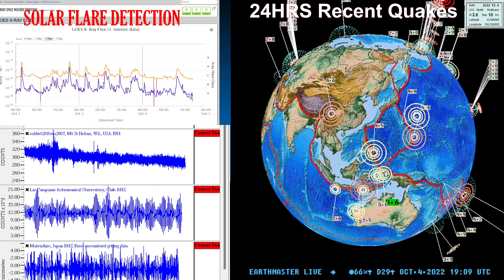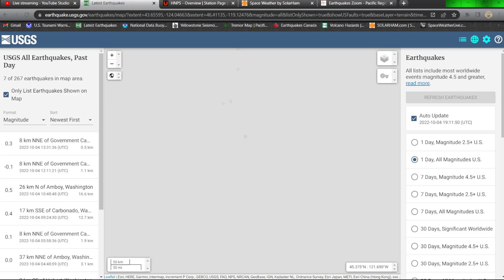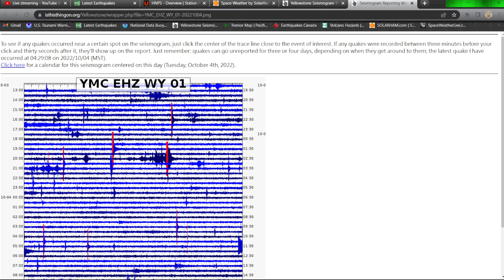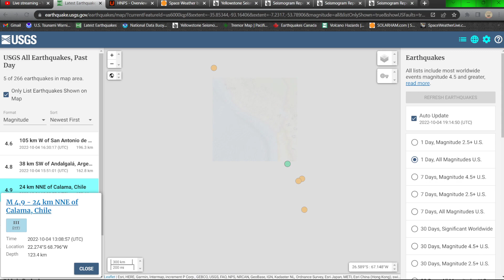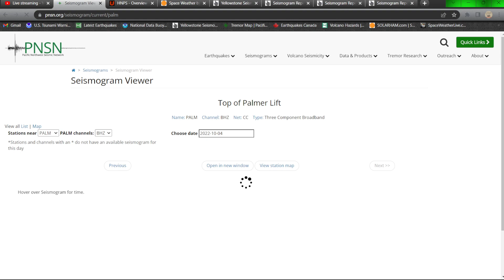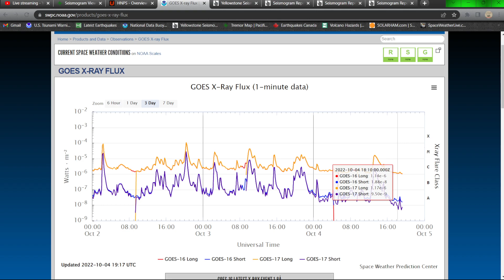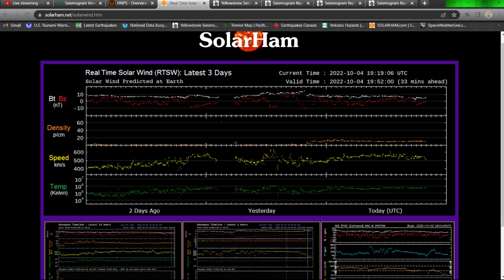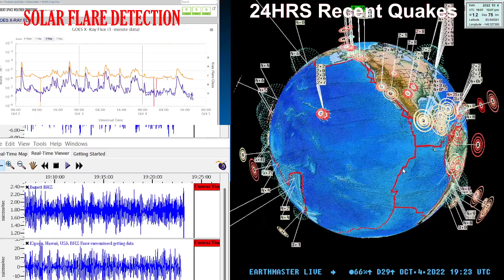Massive Sunspot in view. 35% X-flare potential. Earthquake update Tuesday 10/4/2022